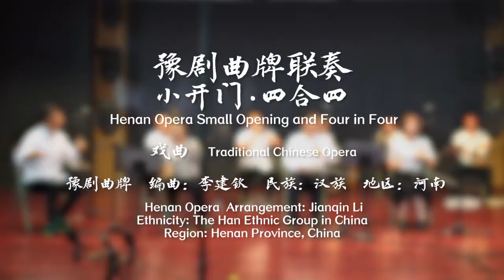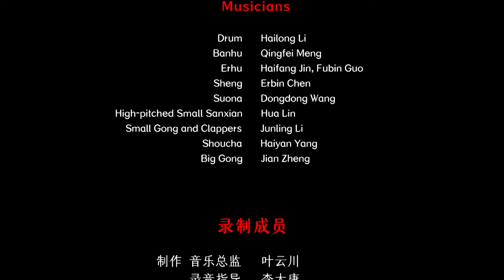Chinese Henan Opera - Henan Opera Small Opening and Four in Four 豫剧 《豫剧曲牌联奏 . 小开门 、四合四》 中国音乐地图 听见河南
戏曲  豫剧曲牌  编曲：李建钦  民族：汉族  地区：河南
Traditional Chinese Opera  Henan Opera  Arrangement: Jianqin Li  Ethnicity: The Han Ethnic Group in China  Region: Henan Province, China

司鼓：李海龙
板胡：孟庆飞
二胡：晋海芳、郭付彬
笙：陈二彬
唢呐：王东东
高音小三弦：林华
小锣、梆子：李俊领
手钗：杨海燕
大锣：郑剑
Drum: Hailong Li
Banhu: Qingfei Meng
Erhu: Haifang Jin, Fubin Guo
Sheng: Erbin Chen
Suona: Dongdong Wang
High-pitched Small Sanxian: Hua Lin
Small Gong and Clappers: Junling Li
Shoucha: Haiyan Yang
Big Gong: Jian Zheng

40余个民族，680位民间音乐人，230种民间乐器，1300首民间音乐，2万张图片，100万中英文文字，搭建起“中国音乐地图”框架，绘就多民族传统音乐蓝图。